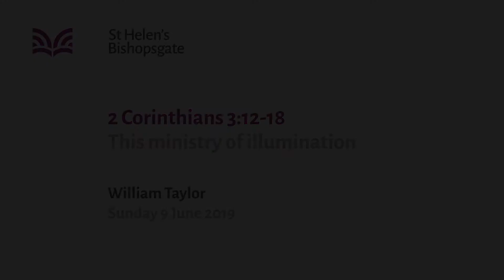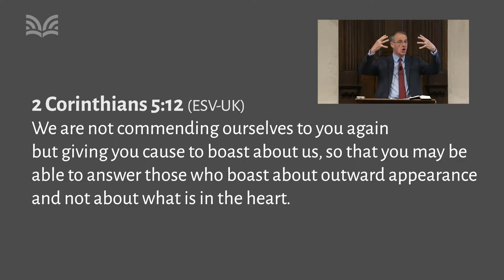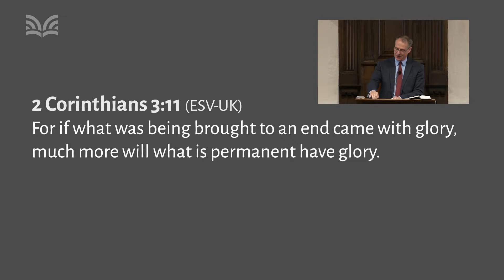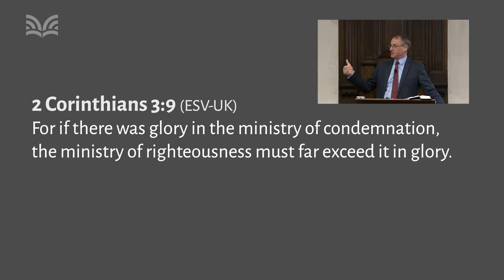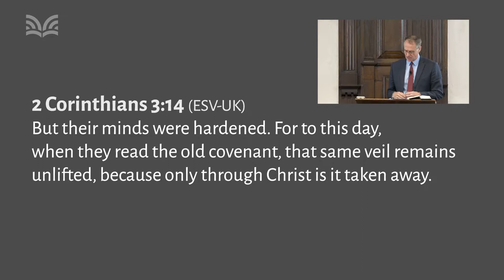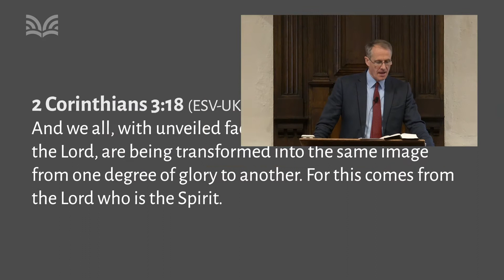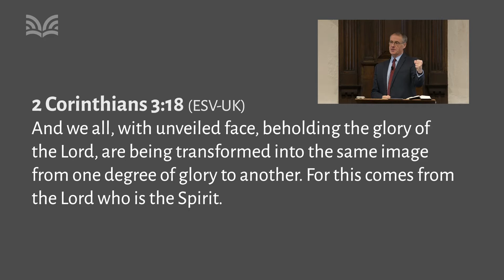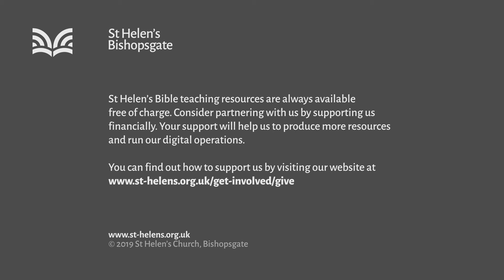2 Corinthians 3:12-18 This ministry of illumination (SM19/024)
"This ministry of illumination" - Paul’s concern is that his readers should boast in genuine gospel ministry that impacts the human heart, rather than engage with superficial forms of Christianity. True gospel work, that is proclaiming Jesus, changes hearts, brings forgiveness, opens eyes and transforms lives. It is in this ministry of gospel proclamation that God, in all his glory, is experienced.

Series title: Ministry appraisal
Speaker: William Taylor
Bible passage: 2 Corinthians 3:12-18